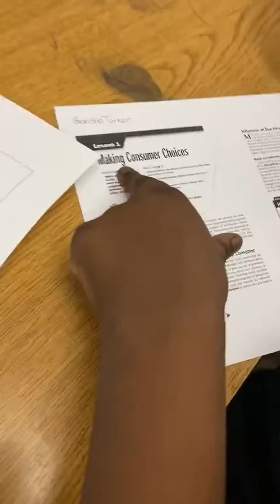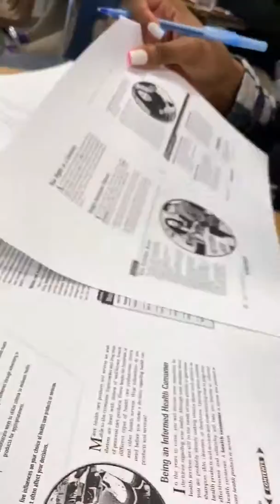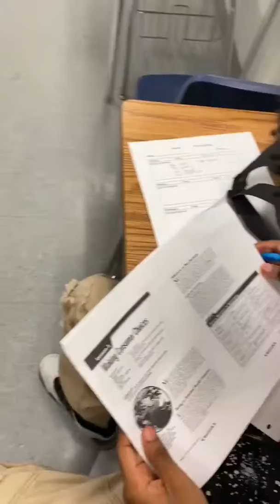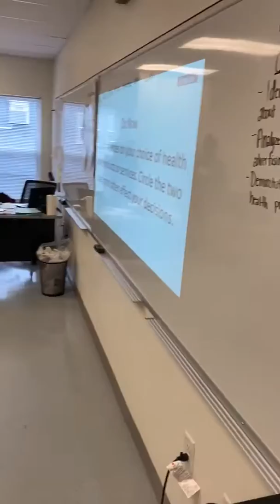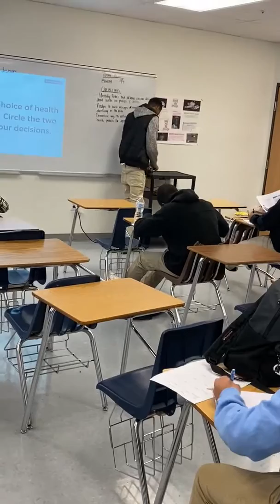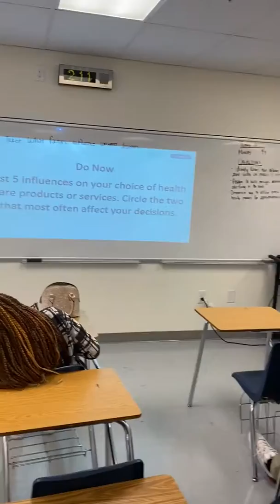trim 86CFE5B1 C136 498C B26A C461F794772D